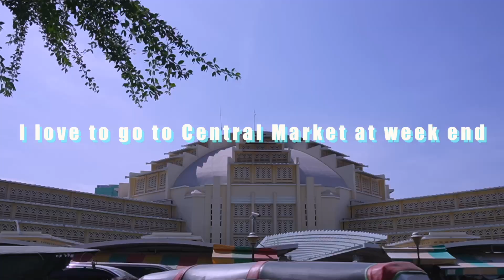Lively Central Market is said to be a bit expensive for locals, but it is a great spot for tourists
セントラル市場は活気に溢れた市場でカンボジアに既に６年間滞在しておりますが殆ど毎週末にはこの市場を訪れます。小規模な店がひしめき合いながら商いをしており飽きる事がありません。コピー商品ばかりですが普段使いには問題ありませんよね。もう一つの楽しみはローカルフードを味合うことが出来ます。